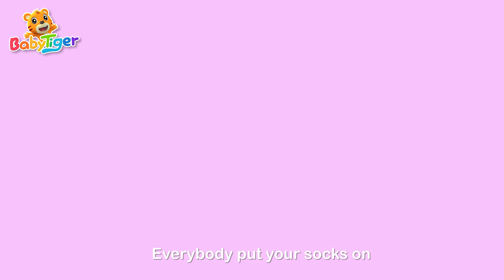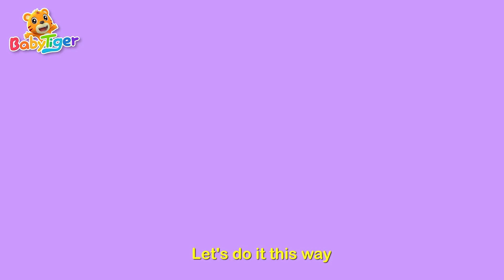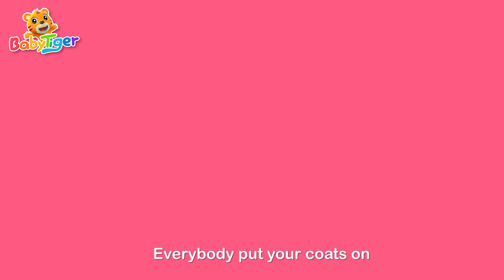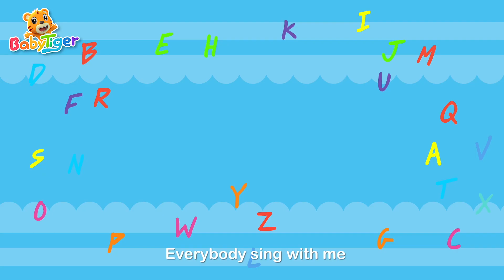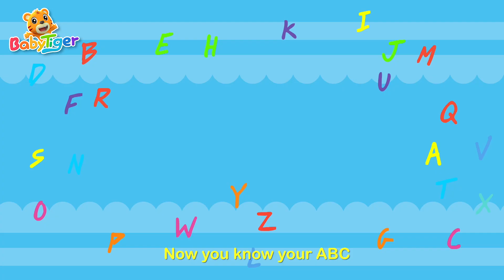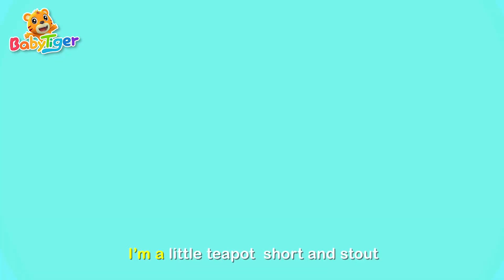The Finger Family🖐 + More Nursery Rhymes & Kids Songs - Baby Tiger